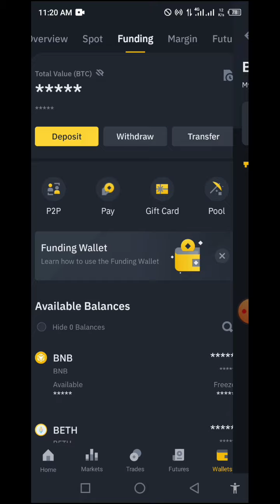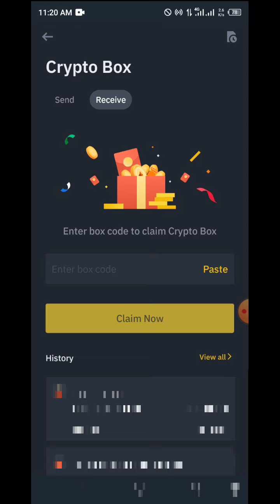Binance new crypto box free code 2023